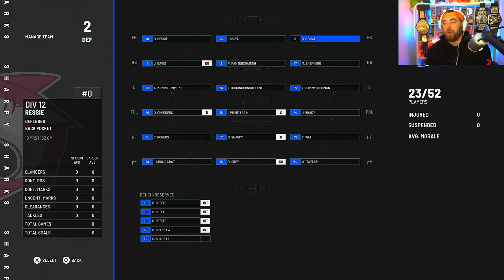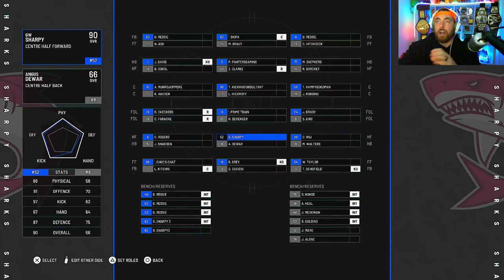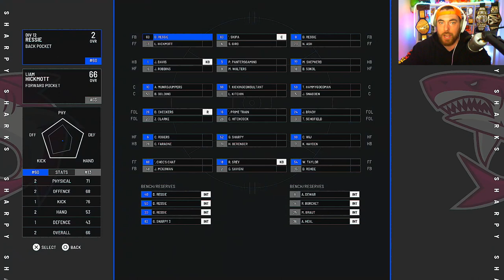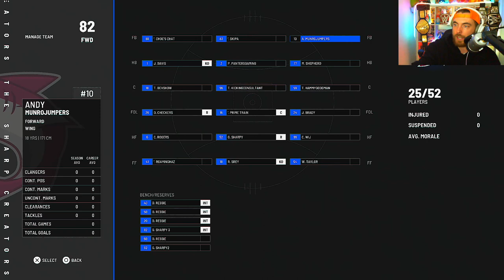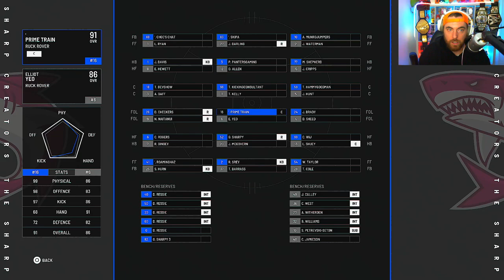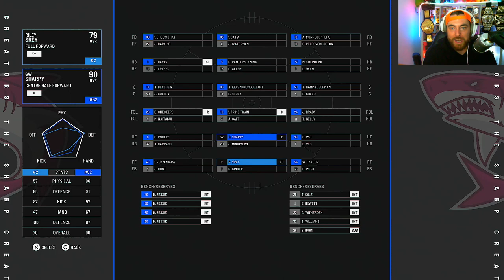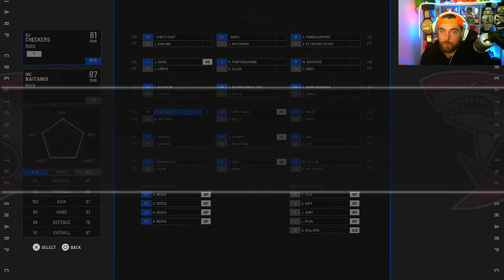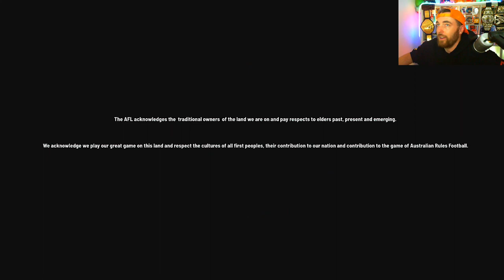AFL 23 - THE SHARP CREATORS HAS BEEN ASSEMBLED -